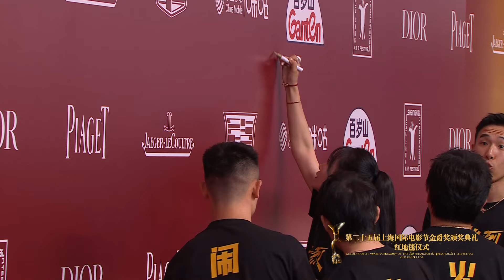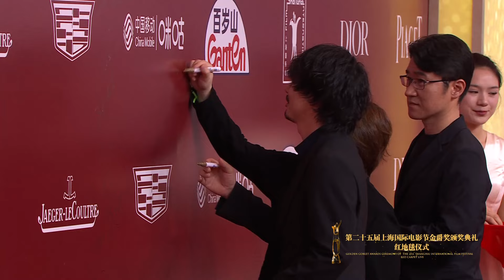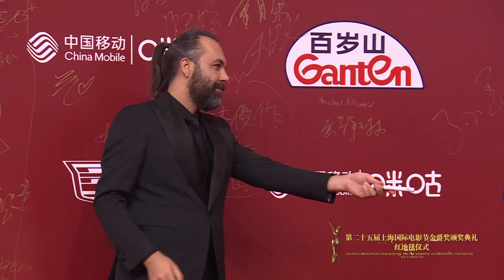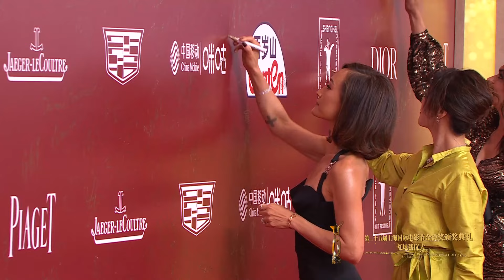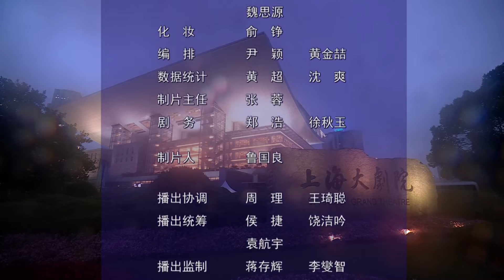[FULL] Red Carpet ahead of 25th SIFF awards night and closing ceremony 第25届上海国际电影节金爵奖颁奖典礼红毯仪式【完整版】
Juries for the Main Competition category of the Golden Goblet Awards of the 25th Shanghai International Film Festival include Lutz Reitemeier, Wen Yan, Garin Nugroho, Nandita Das, Jerzy Skolimowski, Song Jia and Zhang Lu.

The festival closes on Sunday. It will be followed by the Shanghai TV Festival, another important cultural event of the city.